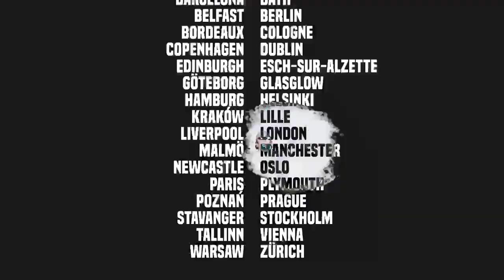Sasha Velour - Trailer show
Sa précédente tournée interrompue en plein envol par la pandémie de Covid-19, la queen la plus théâtrale a pris ce temps de repli pour retravailler encore son spectacle et vous offrir la version la plus époustouflante possible. Nous sommes heureux de vous annoncer que la tournée de Sasha Velour ‘Smoke & Mirrors' a été reportée à 2022 !

19 février : LILLE - Théâtre Sébastopol
07 mars : NANTES - Cité des Congrés
09 mars : PARIS - Folies Bergère
10 mars : PARIS - Folies Bergère
13 mars : LUXEMBOURG - Rockhal